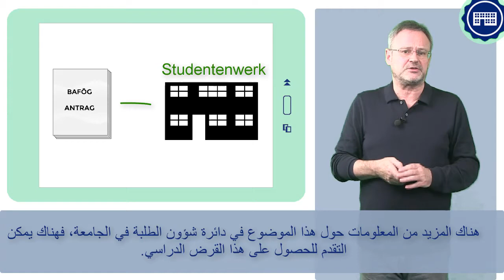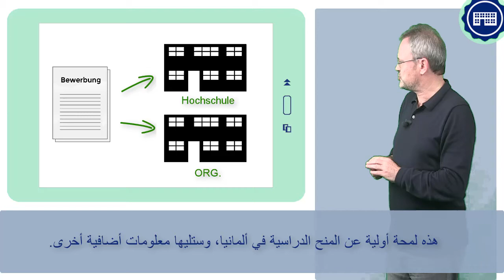FIT4UNI 1_4 - Finanzierung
Was kostet das Studium und wie kann man es finanzieren? Einfache Fragen mit kurzen Antworten in diesem Video.